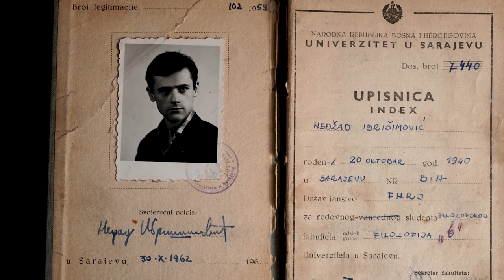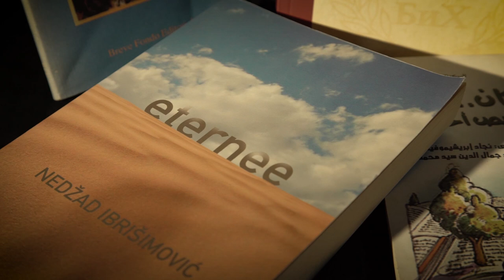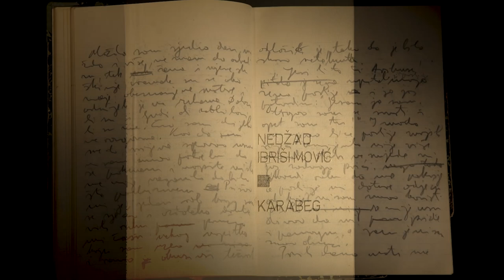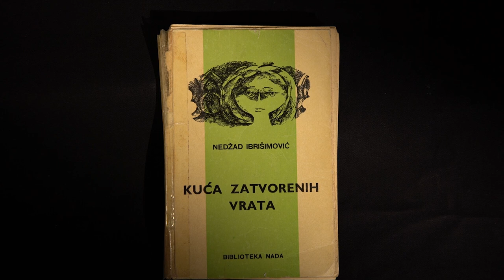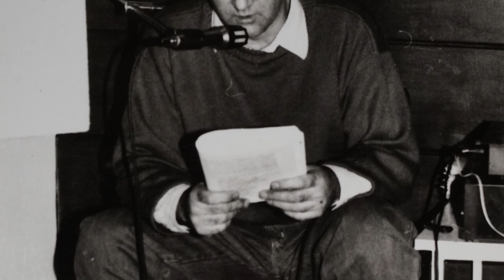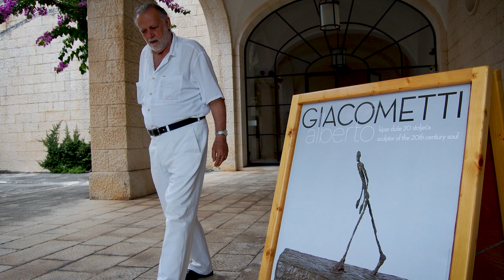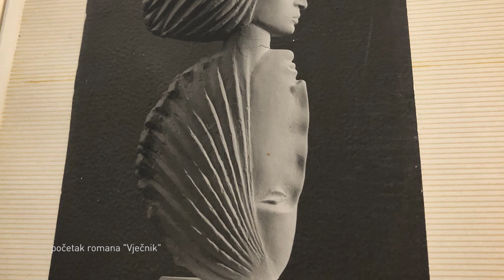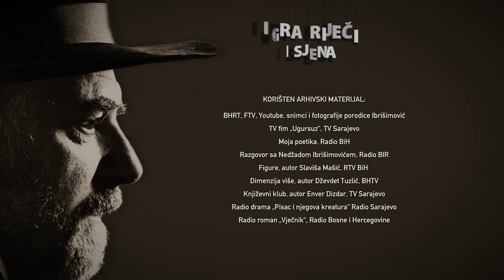Igra rijeci i sjena, Nedžad Ibrišimović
Igra riječi i sjena  je dokumentarni film o životu i djelu književnika, slikara i vajara Nedžada Ibrišimovića. U književnoj javnosti prisutan  je od šezdesetih godina kada objavljuje kratke priče Kuća zatvorenih vrata  a onda i roman Uguruz koji je u tadašnjim kulturnim krugovima napravio pravu pometnju. Ibrišimović je govorio da nema uzora i da se nikada nije oslanjao ni na jednog pisca. Životno djelo Vječnik počeo je pisati sa 18 godina kada je zabilježio i rečenicu da je sam sebi postavio cilj da piše tako da kada napiše kiša da papir bude mokar.
O Nedžadu Ibrišimoviću govore: akademik Abdulah Sidran, prof. dr. Sead Šemsović, prof. dr. Edin Pobrić, književnik Damir Ovčina te sinovi Oro i Zlatan Ibrišimović.